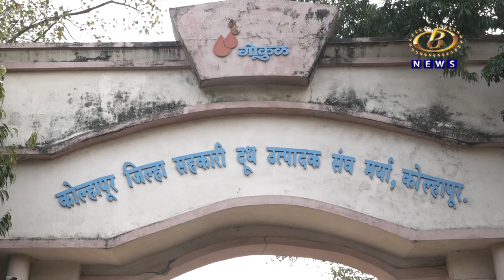माजी खासदार धनजंय महाडिक यांनी घेतली माजी खासदार राजू शेट्टी यांची भेट, गोकुळ निवडणूकीबद्दल खलबतं